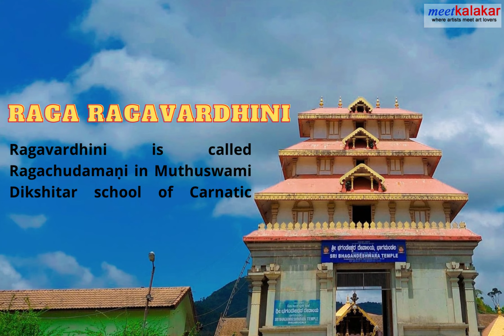32nd melakarta | Ragavardhini ragam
To book programs or online training get in touch with us on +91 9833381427 or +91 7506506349 or . to know more about this.